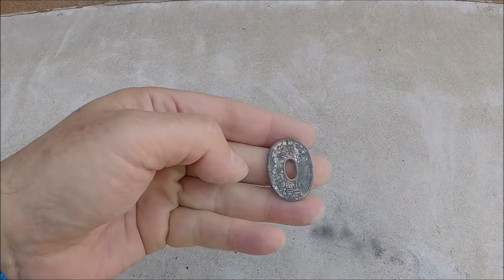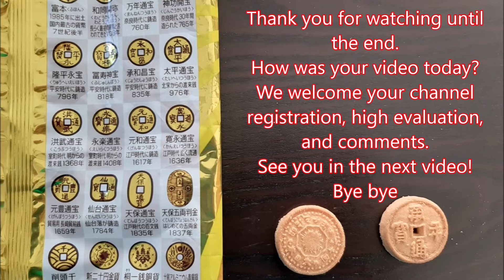【Hand made】Sand scoop・Reinforcement 自作サンドスコップ補強+Treasure polishお宝磨き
前回作ったサンドスコップを3ミリのアルミで補強しました。
20201109に掘ったお宝を掃除しました。The sand scoop I made last time was reinforced with 3mm aluminum.
I cleaned the treasure I dug in 20201109.